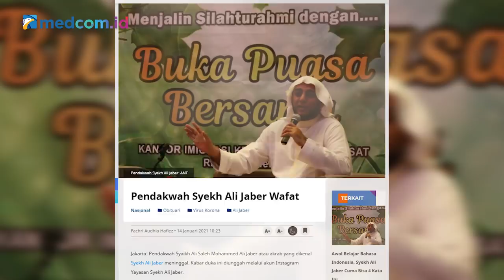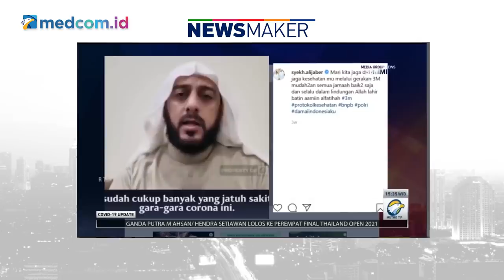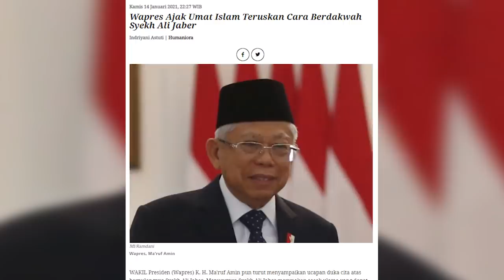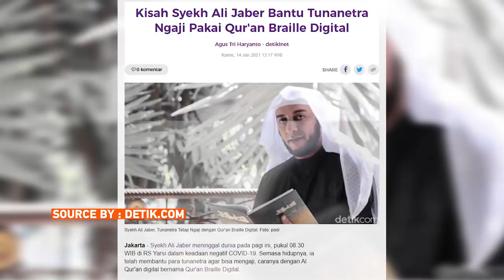Bulan Madu NU dengan Syekh Ali Jaber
Kamis, 14 Januari 2021 semua dikejutkan dan dibuat sedih atas berpulangnya seorang pendakwah yaitu, Saleh Muhammad Ali Jaber. Berbagai tokoh agama, pejabat negara, musisi hingga selebritis turut berbela sungkawa atas kepergian dari ulama asal Madinah yang beralih menjadi warga negara Indonesia ini.

Ia banyak mencetak generasi penghafal Alquran. Salah satu peristiwa yang sempat jadi perhatian ketika Syekh Ali Jaber menjadi korban penusukan atau penyerangan saat berdakwah di sebuah daerah di Lampung. Syeh Ali malah memaafkan sang pelaku bahkan sejak hari pertama penyerangan. Sosok almarhum Syeh Ali Jaber sungguh luar biasa, dan apa yang bisa dipelajari dari sosok almarhum setelah meninggalkan kita semua.

Simak wawancara khusus bersama Sekjen PBNU Helmy Faishal Zaini dalam program Newsmaker kali ini.